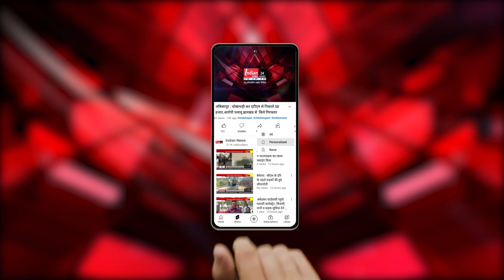Gandhinagar : CM भूपेन्द्र पटेल ने 'सेवा सेतु' लॉन्च किया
Our Links